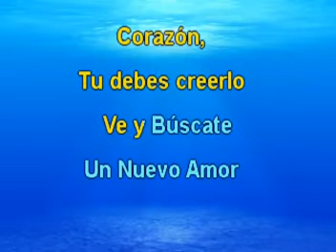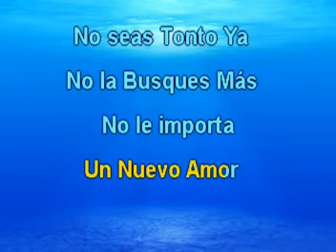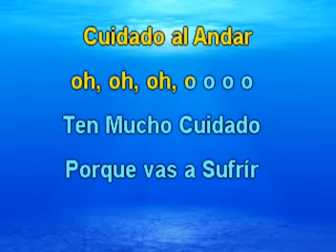Corazon (Heart) - Wayne Newton (Lyrics) Manuelito Rendón - MR91130-16